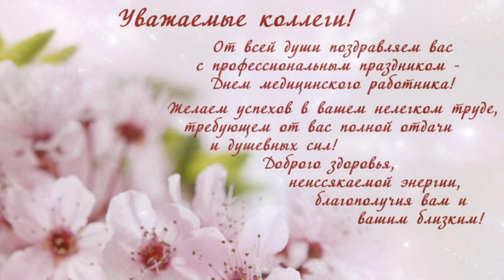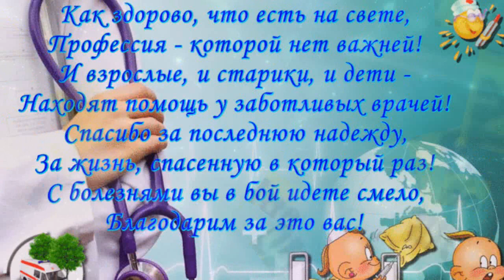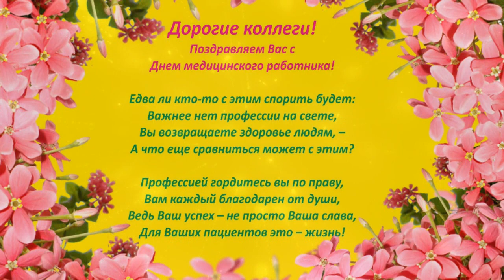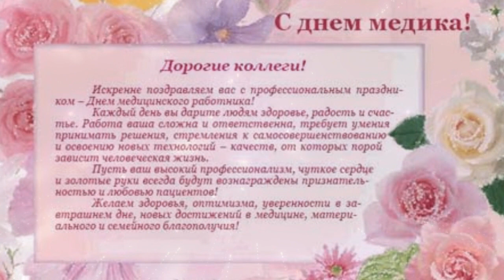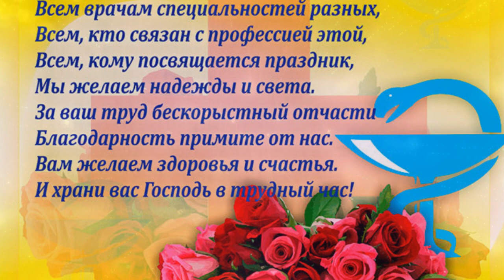Игорь Демарин Белые халаты